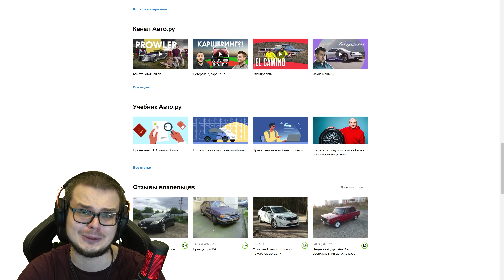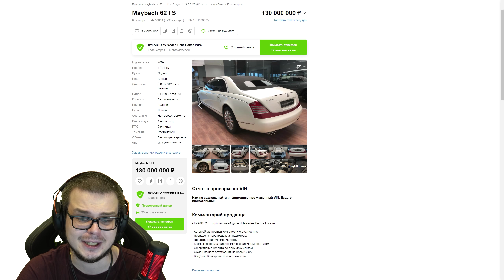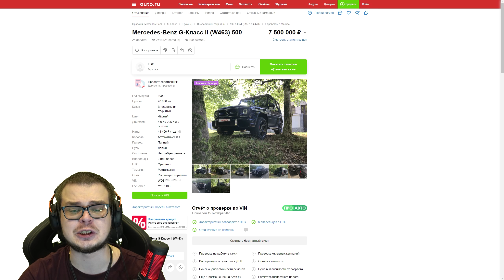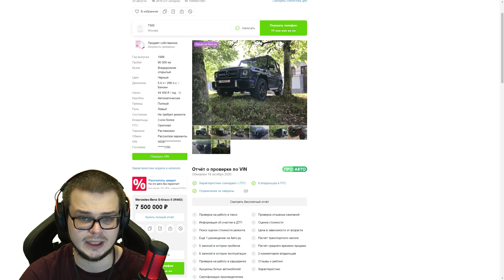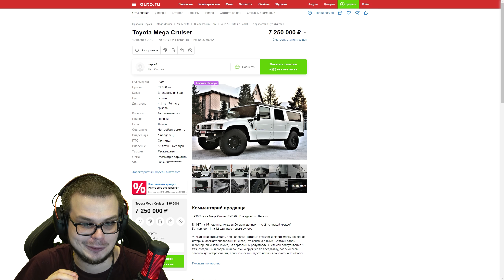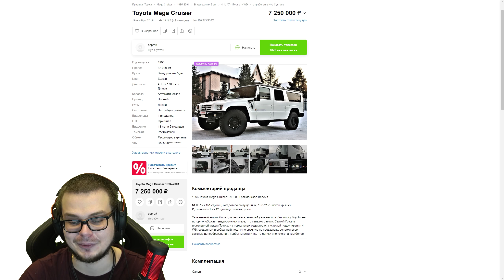ОЧЕНЬ РЕДКИЙ МАЙБАХ ЗА 130.000.000 РУБЛЕЙ! (ВЕСЁЛЫЕ ОБЪЯВЛЕНИЯ - AUTO.RU)